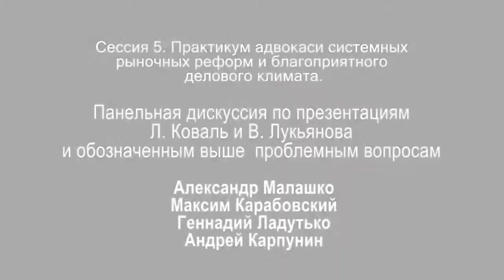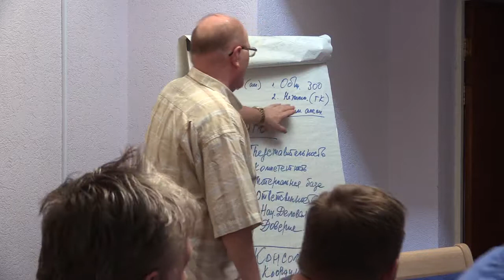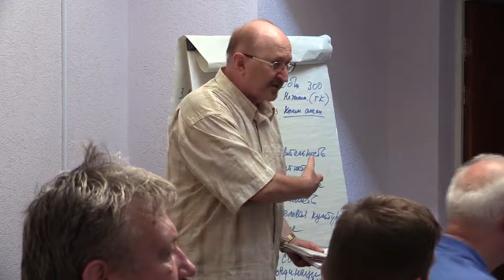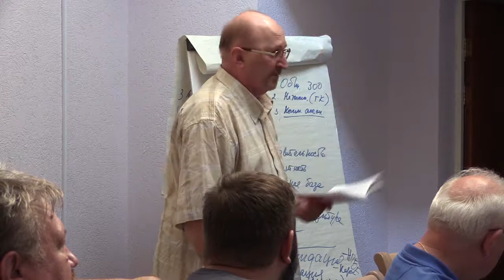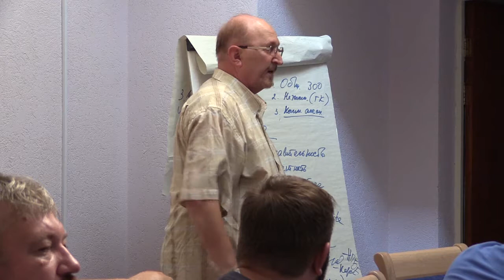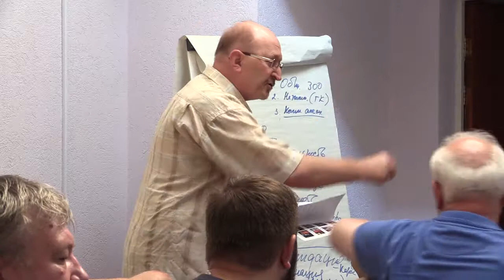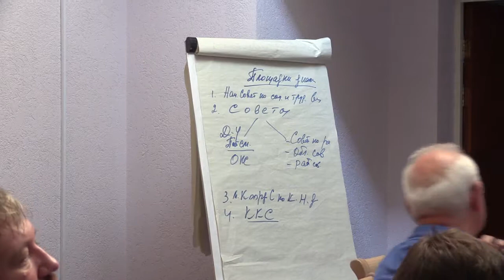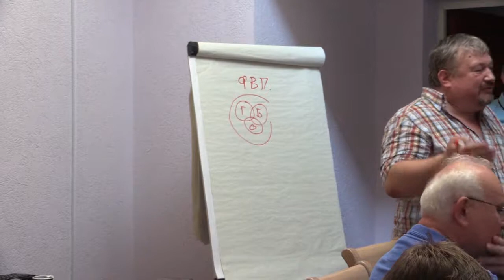Панельная дискуссия по презентациям Л.Коваль и В.Лукьянова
Панельная дискуссия по презентациям Л.Коваль и В.Лукьянова и обозначенным выше проблемным вопросам.

Александр Малашко
Максим Карабовский
Геннадий Ладутько
Андрей Карпунин
video by
Vladimir Baranich